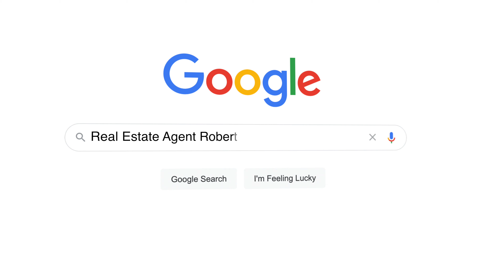233 239 Park St North Robert Douchamie, Royal Lepage ProAlliance Realty Branded.